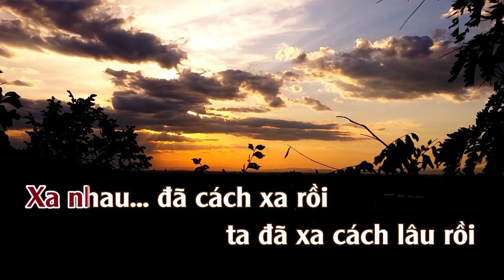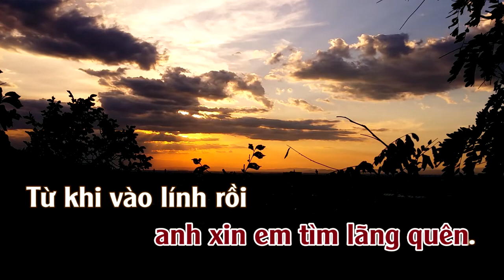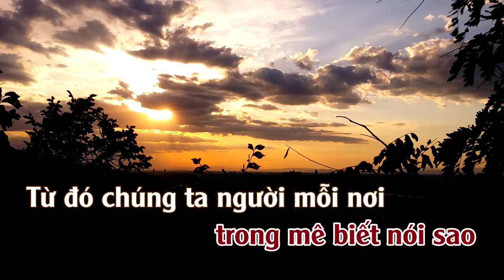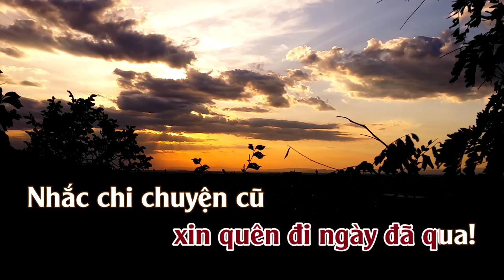Ngày Đó Xa Rồi | Karaoke | Tone | Nữ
Ngày Đó Xa Rồi
Ca sỹ thể hiện: Giao Linh & Phượng Vũ; Thái Châu; Trường Vũ; Tuấn Vũ; NguoiDepDiamond; Phi Nhung; Phương Dung; Ngọc Đan Thanh; Chế Linh; Sơn Tuyền; Thanh Mai; Đan Nguyên; LạcQuan; DeMen12; Lâm Minh Thảo; Đan Nguyên